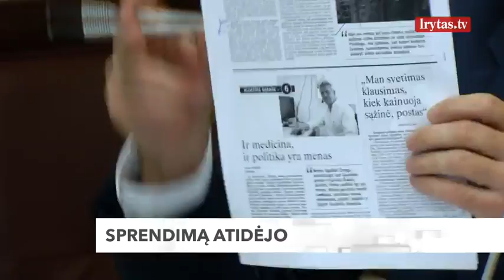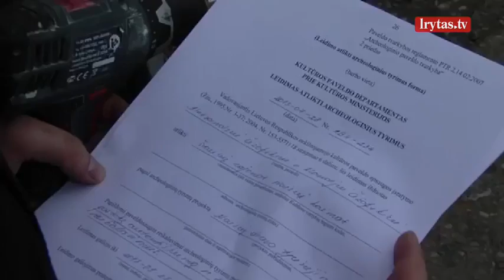Ramūnui Karbauskiui išsprūdo: „Naisių vasara“ yra „valstiečių“ serialas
Vyriausioji rinkimų komisija vėl nenusprendė, ar serialas „Naisių vasara“ yra Ramūno Karbauskio ir valstiečių partijos paslėpta politinė reklama. Tačiau komisijai pavyko sutarti, kad seriale buvo keliasdešimt epizodų, kuriuose rodyta įstatymo draudžiama, „valstiečiams“ naudinga reklama. Komisijos pirmininkė sako, kad šiek tiek įstatymo pažeidimų komisija gali toleruoti.